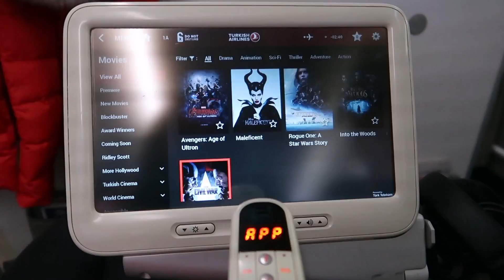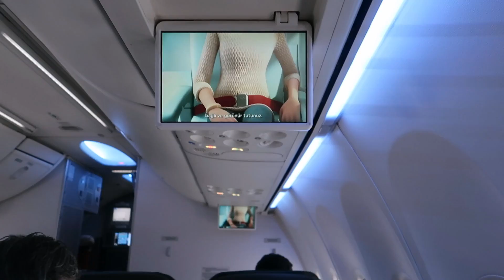24h REIS ISTANBULI! (Starbucks, Victoria's Secret, Turkish Airlines Business Class kogemus)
Turkish Airlines lennutas mind BUSINESS CLASSIS Istanbuli. Selles videos võtan teid endaga 24 tunni reisile kaasa ning avastame Türgi kultuuri Grand Bazaaris, Sultanahmet väljakul ja mošeedes, käime MAAILMA SUURIMAS lennujaamas business lounge'is ning muidugi SHOPPAME Victoria's Secretis (haul on video lõpus) ning käime Starbucksis.
Reisil ööbisin Grand Yavuz hotellis.

Kirjuta komentaaridesse "istanbulbanana", kui seda loed